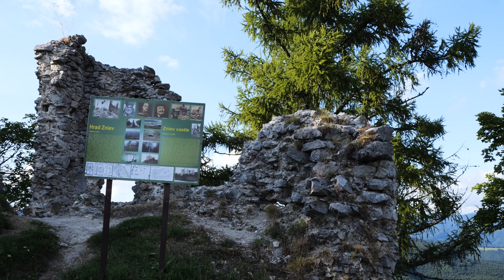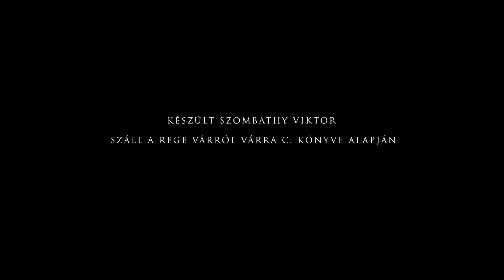Száll a rege várról várra — Znió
Ott, ahol a Kis-Fátra a Turóc völgye fölött szembenéz az Öreg-Fátrával, állta az idők viharát hosszú századokig, s lobogtatta zászlaját a fellegek között a csúcsos Znió vára. A muhi csata után jó Béla király itt húzta meg magát  néhány keserves napig. S hogy milyen csellel, csalafintasággal menekült meg a király és a várnép a tatároktól, az kiderül a Száll a rege várról várra c. sorozat mai részéből.